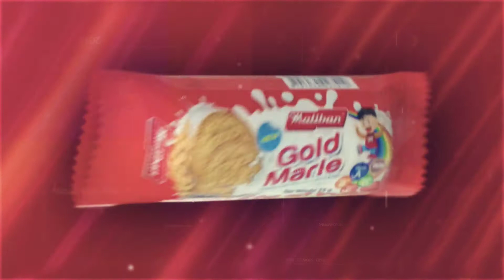UniQ Innovations - Showreel 2017